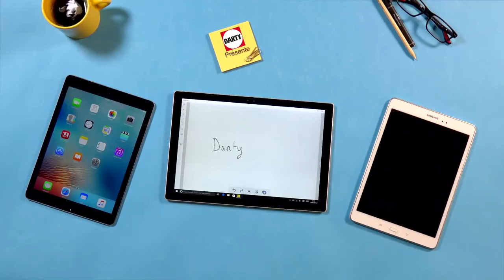Unboxing/Déballage : PC hybride HP Spectre 360